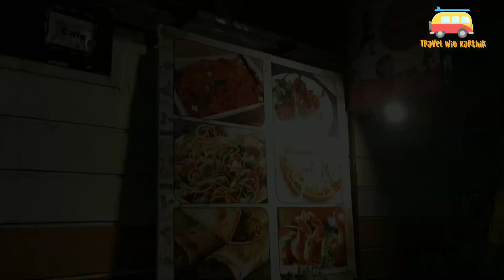In conversation with Chef Nithyanandha Prabhu, Chef's Paradise, Choolaimedu.